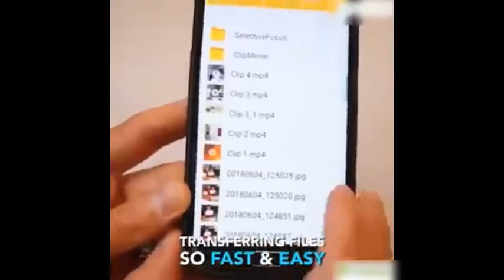Multi Card Reader USB